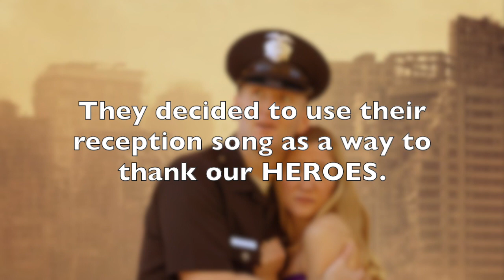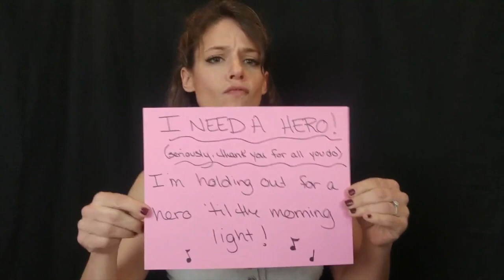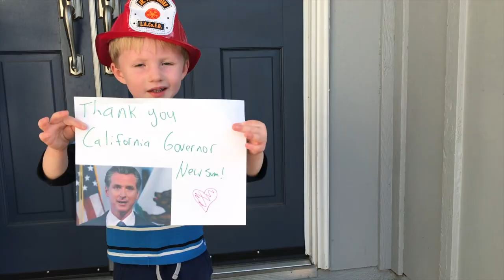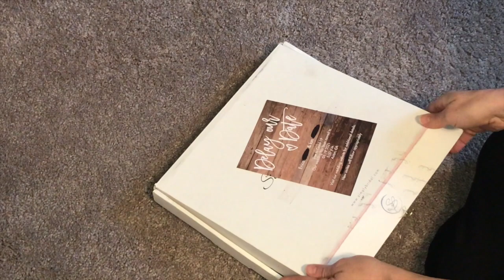We Thank Our Heroes!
Erica and Ian have had to postpone their wedding (set for June 2020) to June 2021. One of the songs from their reception is "I Need a Hero." This video pays homage to their postponed wedding AND thanks our heroes - on the front lines during COVID-19.